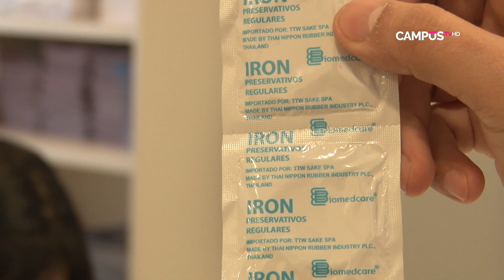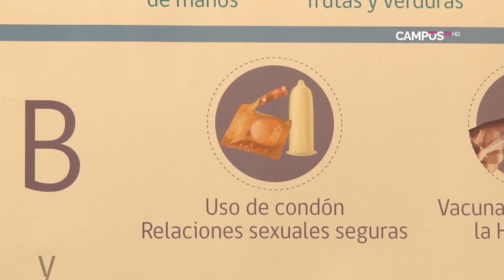Anuncian medidas para prevenir VIH en población estudiantil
Un convenio entre el Consorcio de Universidades Estatales,  entre ellas la UTALCA y el Ministerio
de Salud, busca trabajar en diferentes iniciativas para prevenir enfermedades de transmisión sexual.